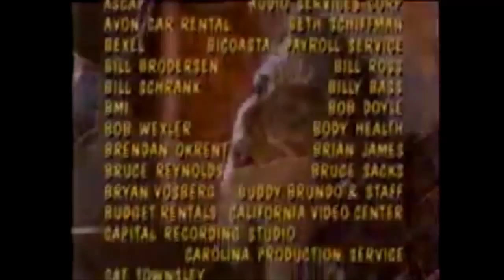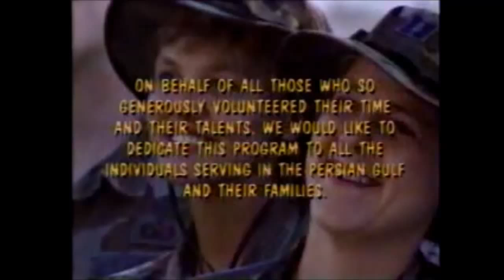Voices That Care (clips)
A portion of the documentary about the making of the song "Voices That Care" which was sent as a Valentine to the troops during the first Gulf War.

Included is the full-length music video, but the beginning clip is from the "making of" portion of the TV documentary and features the studio singers who were the real chorus on the recording. Only Warren Wiebe joined the "stars" in the "official" video. He is the sweet-faced fellow who sings the solo lines at the end of the song. No longer with us, Warren has joined the chorus of angels -- a loss for us, but a blessing for the heavenly choir.

Yours truly (Gael MacGregor) is in the second-to-the-last row near the right. :)

"VOICES THAT CARE"
Written by:
    Peter Cetera (ASCAP)
    David W. Foster (BMI)
    Linda Thompson (BMI)
Published by:
    Universal Music-MGB Songs (ASCAP)
    Peermusic III Ltd (BMI)
    Warner-Tamerlane Publishing Corp (BMI)
Publishing administered by:
    PEDL
    The Harry Fox Agency, Inc. (HFA)
    Warner Chappell
    PRS CS
    UMPG Publishing